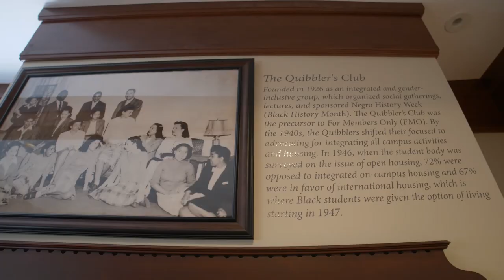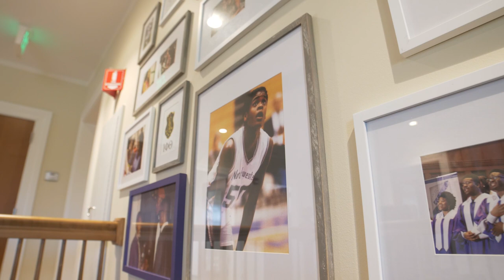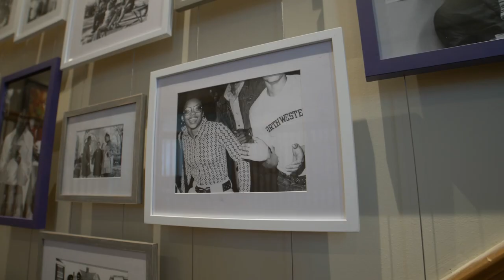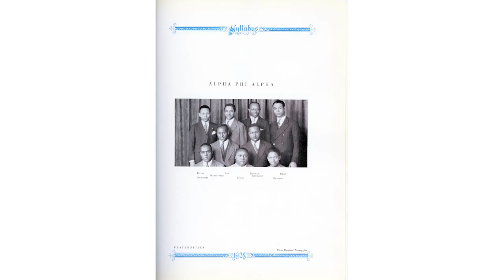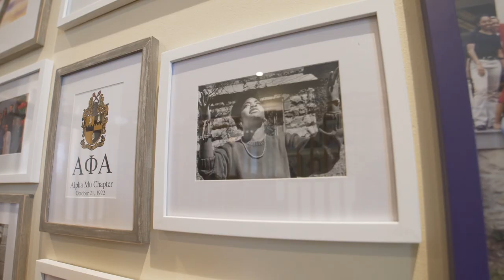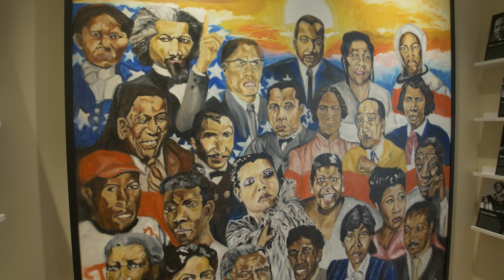Stories from Northwestern's Black House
As a member of the “Curating the Space” committee for the Black House, Archivist for the Black Experience Charla Wilson played an integral role in selecting the art and photos that adorn the recently renovated space. In this video, Wilson tells just a few of the many stories of the people, alumni, activities, struggles and advocacy behind the items that were selected to be displayed.